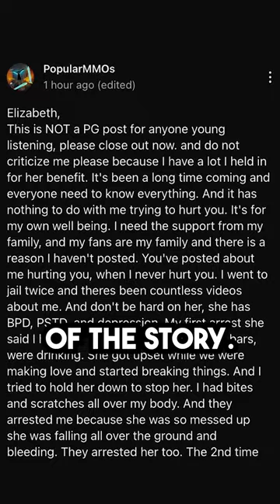PopularMMOs Might Be Innocent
So Yea PopularMMOs Might Be Innocent, In this video i go over the PopularMMOs situation and his recent community post